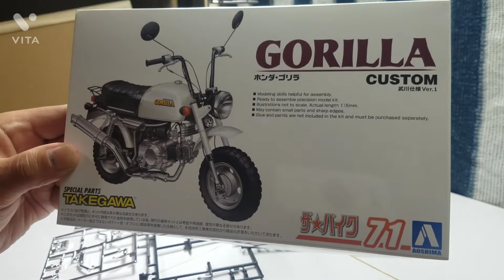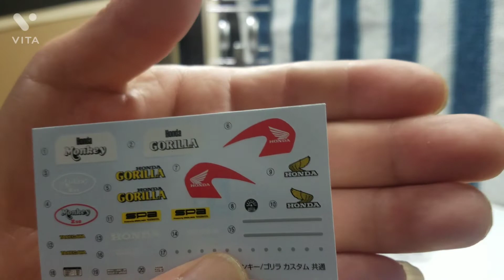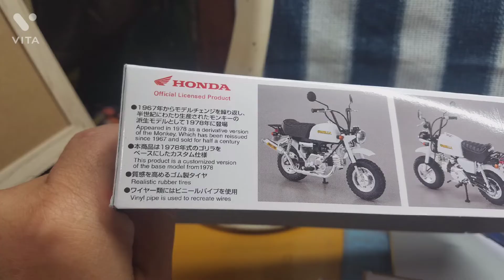今回からプラモデル制作を再開していきますよ😃ホンダゴリラ編👍🏍️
今回からプラモデル制作の途中経過報告をしますね🏍️アオシマさんのキットでホンダゴリラ🏍️編です😆🎵🎵よかったら見て下さいね☺️チャンネル登録とグットボタンとコメントをよろしくお願いします🙇⤵️👍笑笑